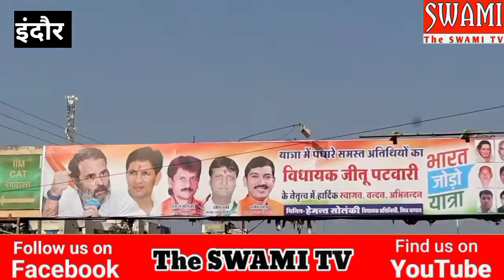भारत जोड़ो यात्रा का इंदौर में दिखने लगा रंग, Bharat jodo yatra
all about congress Bharat jodo yatra rahul gandhi Indore